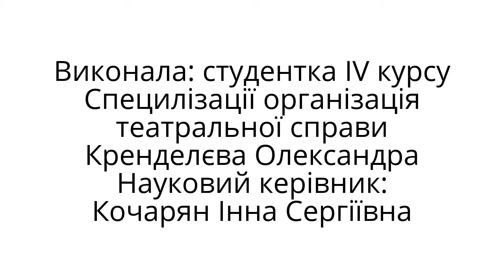Мое измененное видео